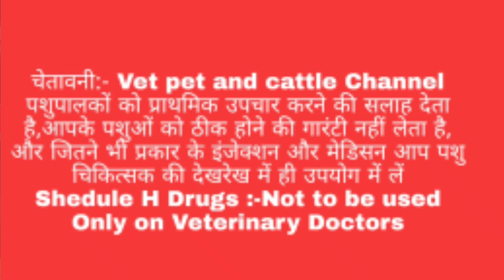पशुओं में पहली बार Heat आती है तो गाभिन कराना सही या गलत|| फिर Heat mein laane ka gajab Formula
Pahale baar pashuon heat mein aata h to Garbhadan karna chaiye ya nai
iske baareein puri jaankari iss video mein

गाय भैंस का तापमान कम होने पर कौन से इंजेक्शन व दवाइयां दे Low Temperature in Animals Tretment